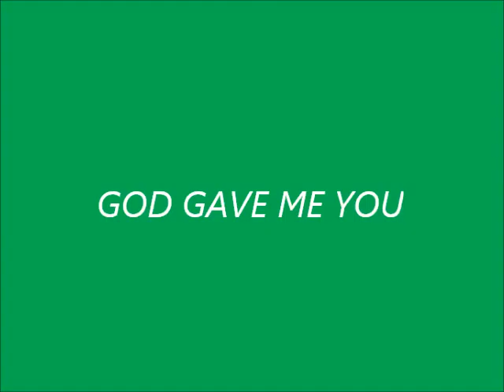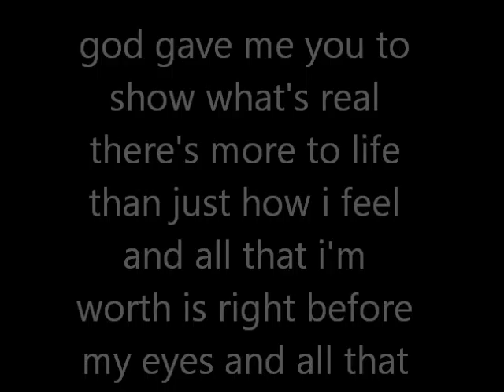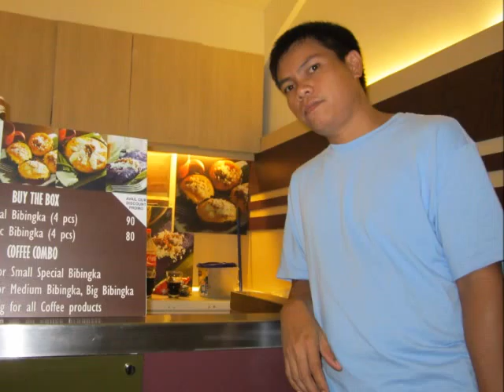GOD GAVE ME YOU. SWEETIE...